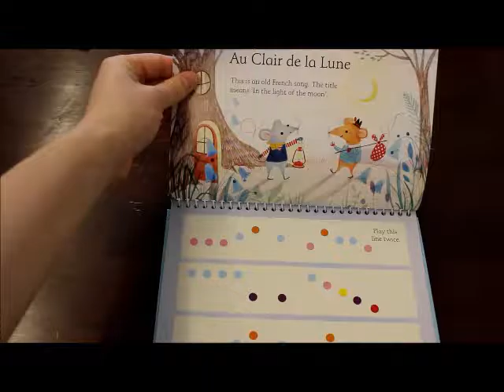DIY Hairpin Finger Piano - Usborne Activity Corner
An adorable little piano for your little ones to help create and play!